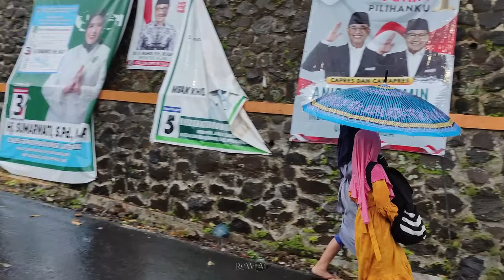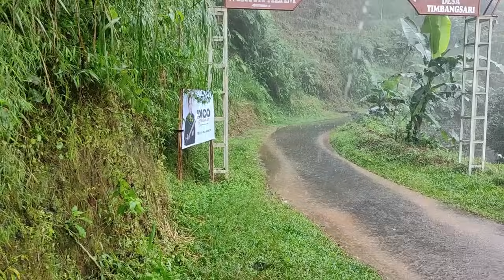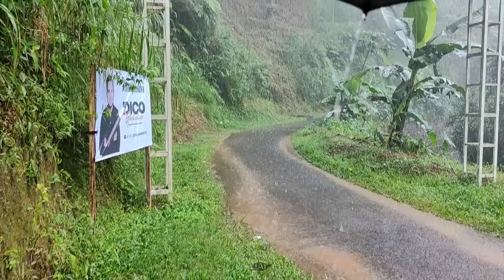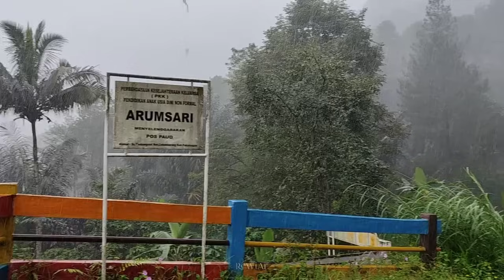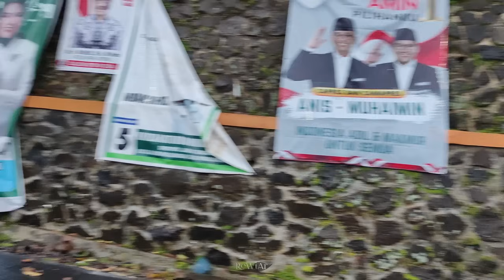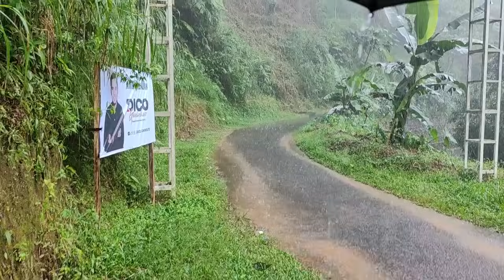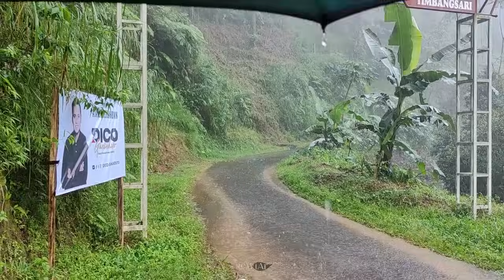Walking in heavy rain 3 hours, heavy rainfall in my village in Indonesia, rain sounds for sleeping